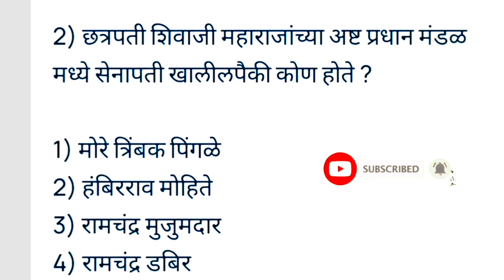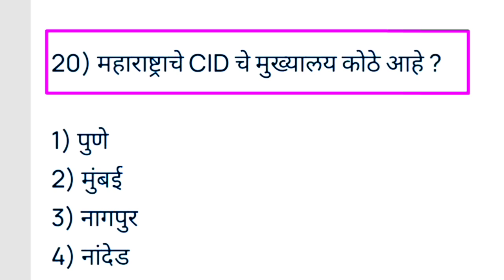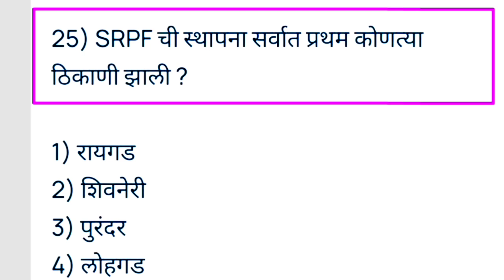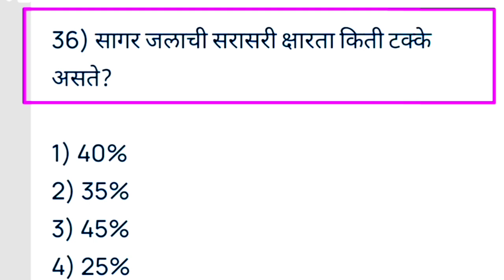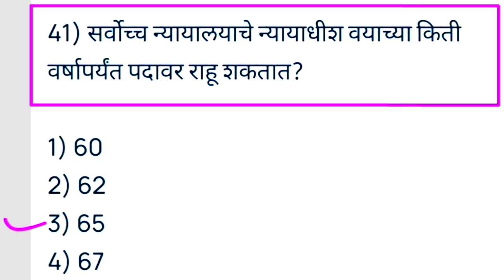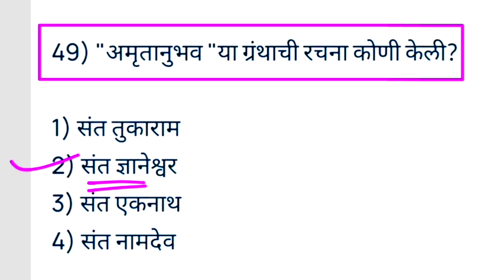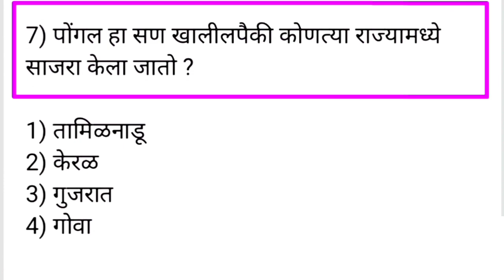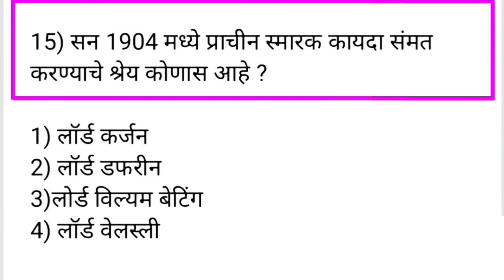| Police bharti Maharashtra| GK Question Marathi | Police bharti gk Question| 2023 GK Marathi |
In this video I coverd most important 60 gk question. IMP for Police bharti,talathi Bharti,Megha bharti,Zp bharti Maharashtra exam 2023.

महाराष्ट्रातील सर्व स्पर्धा परीक्षेसाठी अतिशय उत्तम टेलिग्राम चैनल याचं मधून दररोज चालू घडामोडी सराव पेपर महत्त्वाचे पीडीएफ नियमितपणे पाठवले जातील

Maharashtra Police bharti gk 2023
Maharashtra police Bharti exam gk question 2023